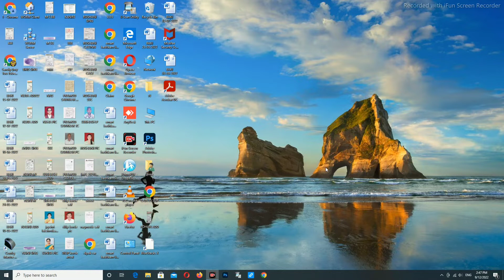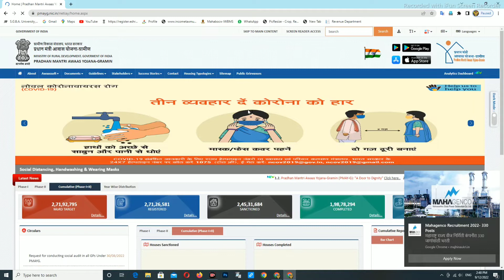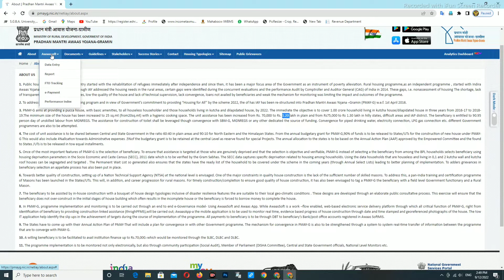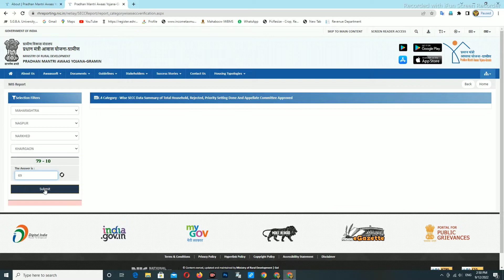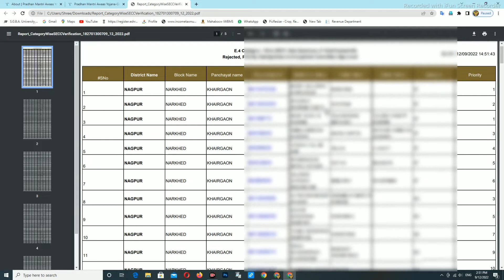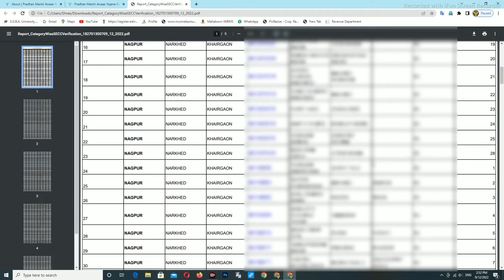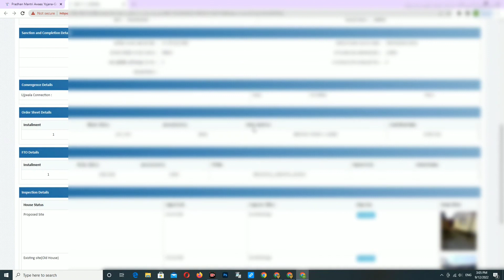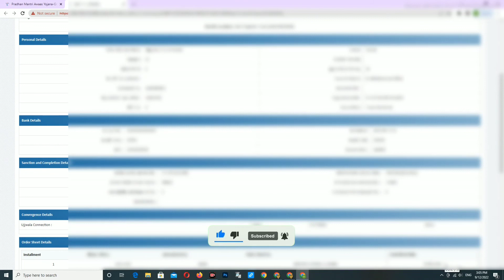नवीन घरकुल यादीत तुमचे नाव आहे का? ते पहा | PMAYG | Gharkul Yojana Maharashtra | Gharkul Yojana 2022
घरकुल योजनेत नवीन यादीत आपले नाव कसे पहायचे हे सविस्तर पणे आज या व्हिडिओ मध्ये सविस्तर पणे  पाहणार आहे. आणि व्हिडिओ  आवडल्यास आपल्या मित्राना शेयर करायला आणि व्हिडिओ  लाईक 👍 करायला विसरू नका .

१० वी  किंवा १२ वी  करिता करा १०,००० क्लेम ते पण घर बसल्या

My Query 👇
Marathi
मराठी
pradhanmantri aawas Yojana
pradhanmantri gharkul yojana
Gharkul Yojana in Maharashtra
Gharkul Yojana Update Today
Gharkul Yojana news
pradhanmantri aawas Yojana 2022
Gharkul Yojana
gharkul yojana new update 2022
Gharkul Yojana Update
नवीन घरकुल सुरू कधी होणार
Gharkul yojana list check
Gharkul yadi
Sandip Ganorkar
Rahul Ganorkar
Your are skills
Gharkul yojana Maharashtra
Gharkul yojana
Gharkul list
csc update
csc vle

@. Thanks. @